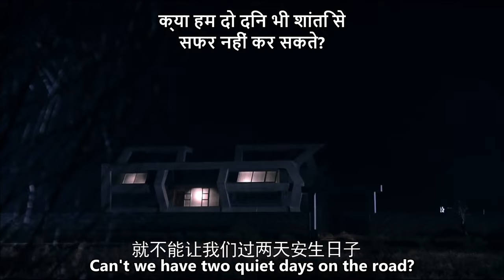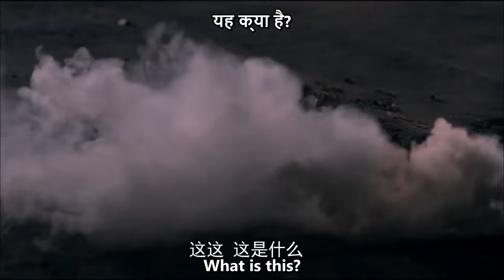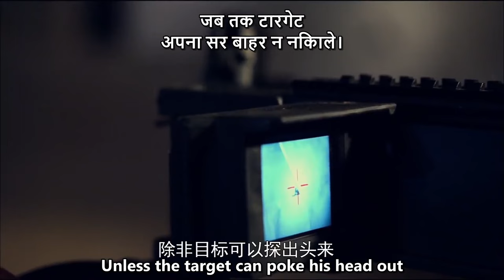Anti-Terrorism Special Force 2 | Action, Crime | Movie Clip with HINDI SUB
→ Movie Description ←
Movie Name: Anti Terrorism Special Force 2
Movie Name in HINDI: एंटी-टेररिज़्म स्पेशल फोर्स: ब्लैक सन की
Movie Genre: Action, Crime
Synopsis: The Black Sun organization removed US$50 billion in funds from international stock markets in an attempt to use the funds to fund terrorist activities and frame China. The Shenying Anti-Terrorism Special Forces took advantage of the situation and launched Operation R4. With the perfect cooperation of lurkers such as Yang Can, Na Min, Liu Shiwen and the special operations team led by Li Jianfeng, the enemy was crushed.